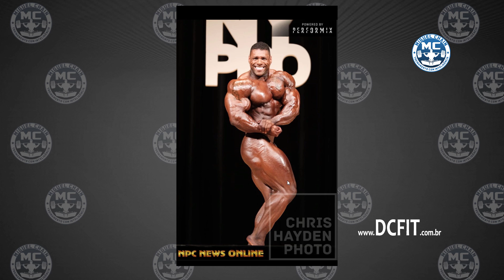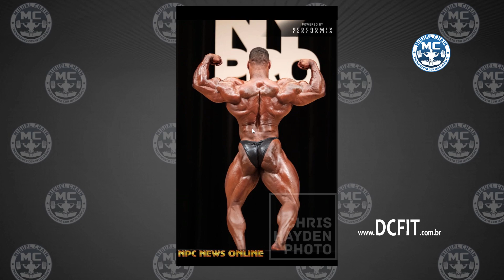New York Pro 2018 - Brandão impressiona e Nathan de Asha vence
Revisão completa do New York Pro 2018.  Rafael Brandão impressiona, Nathan DeAsha vence.